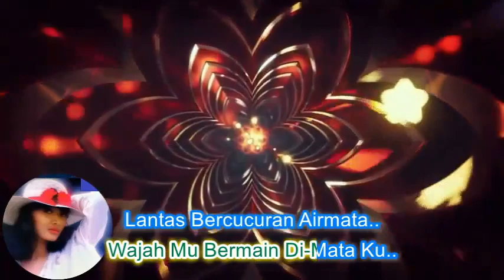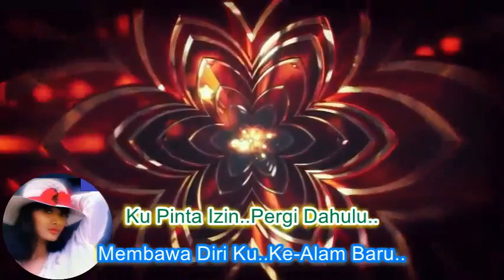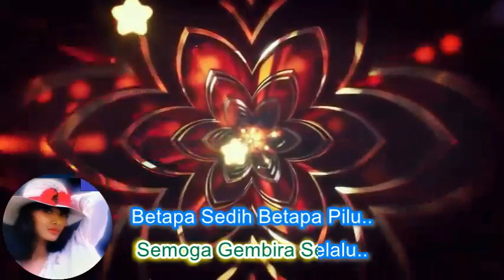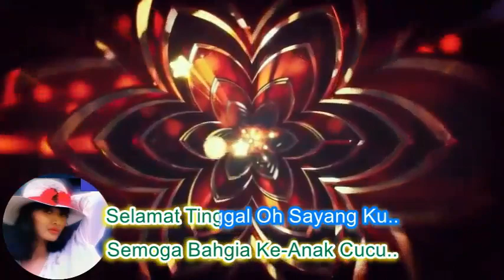Yunizar ~DiHari Persandingan Mu ~Lirik